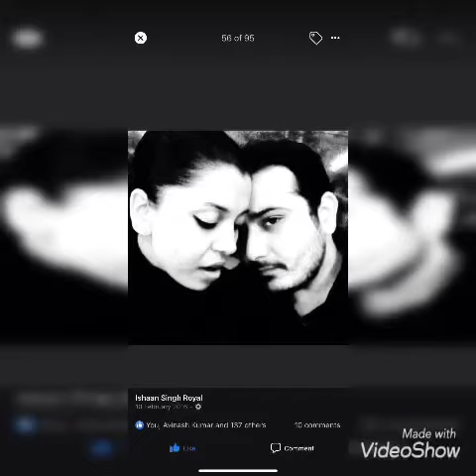happyanniversary2020 anniversary #2020 celebration couple wedding lovestory love